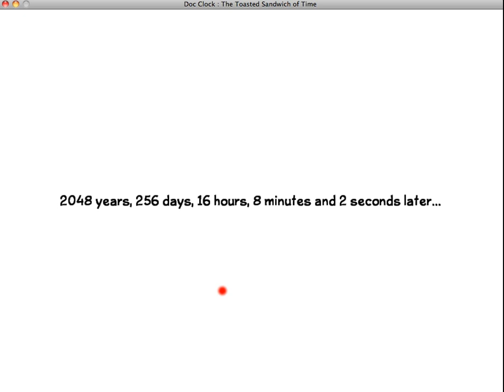Doc Clock the toasted sandvich of time pt 1 the catus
The General embarks on another adventure in which a cat turns into a cactus a man makes a toaster and a time a machine and embarks on a incredible quest